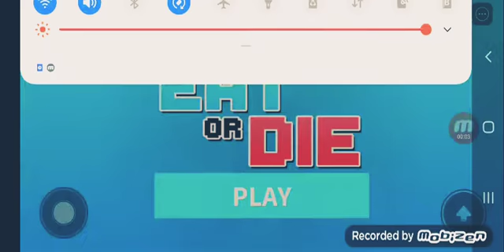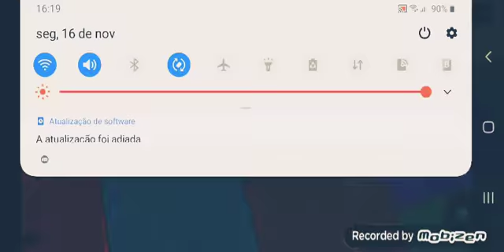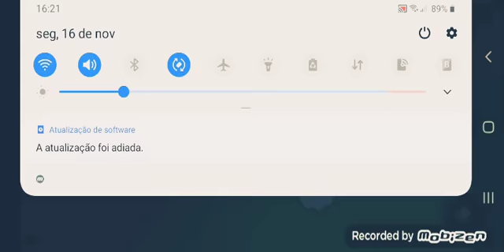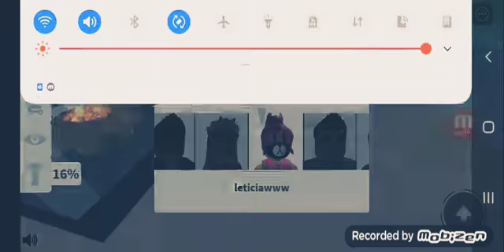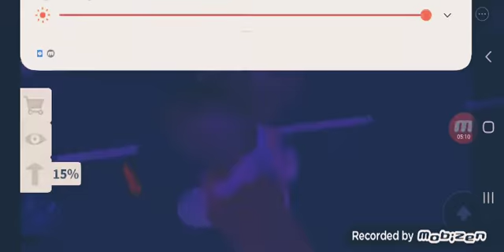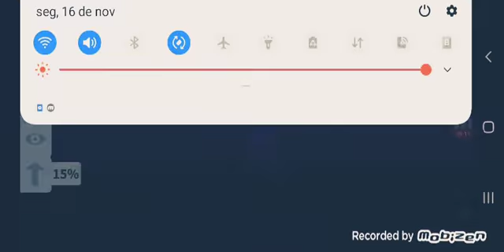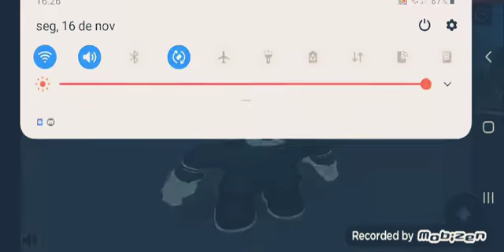EAT Or Fat Roblox Remake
Subs 120